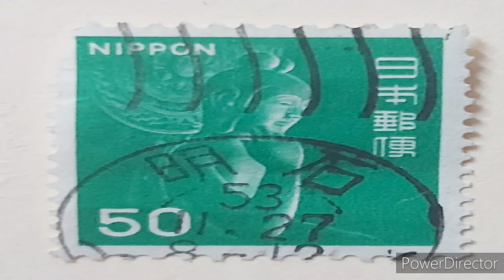old stamps from Nippon Japan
very old expensive stamps from Japan
日本の古い切手